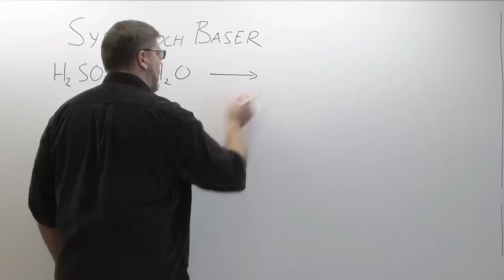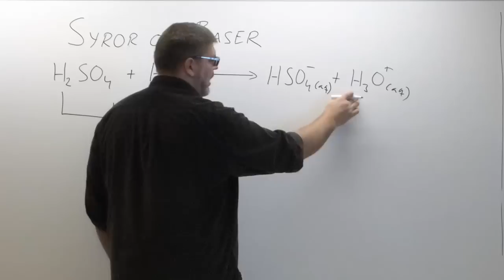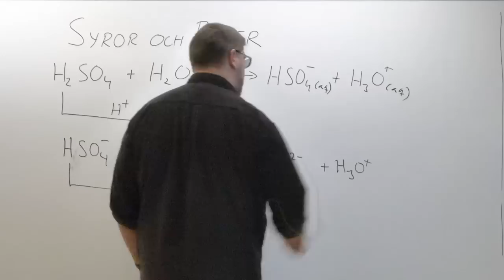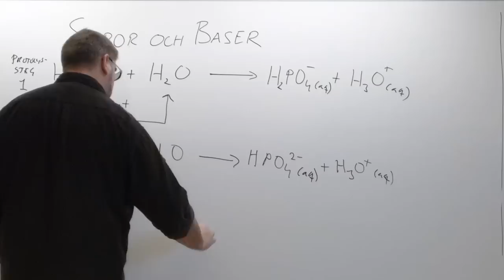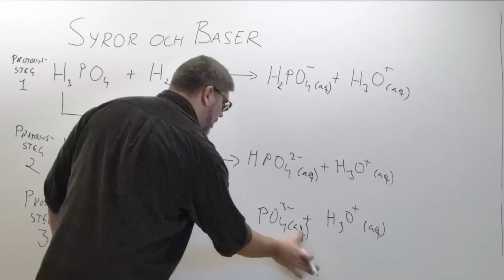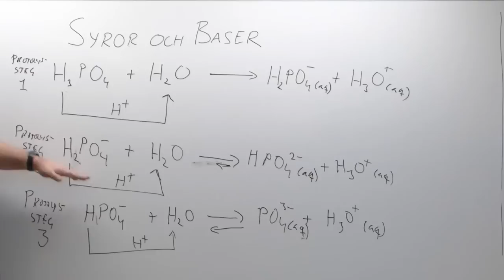Syror och baser 03 flerprotoniga syror